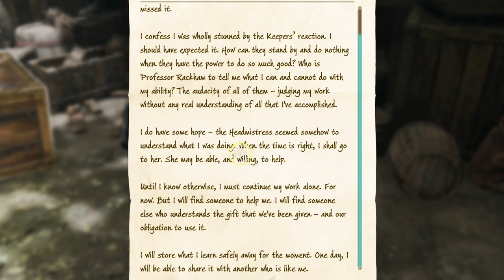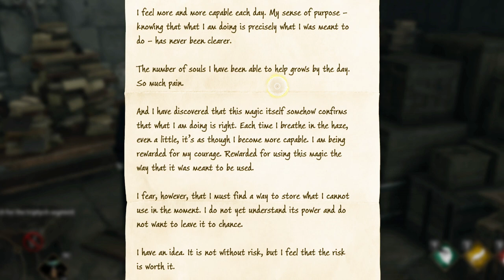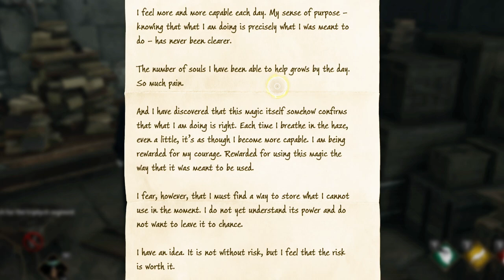Hogwarts Legacy PC | TROLL IN THE DUNGEON!!!! | Ravenclaw Gameplay | Part 15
Starting to learn more about Isidora and her uses of ancient magic and we get to fight a mean old troll, in the dungeon (well sorta)

Shadow of the Mountain ► 0:00 - 14:07
Troll Fight ► 14:08 - 16:00
Isidora's Pensieve ► 16:01 - 27:45
Talking to Sebastian and Natty ► 27:46 - 34:18